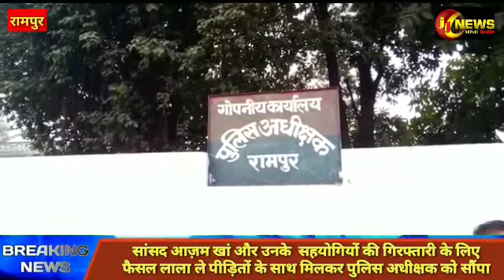रामपुर सांसद आज़म खां और उनके सहयोगियों की गिरफ्तारी के लिए फैसल लाला ले पीड़ितों के साथ मिलकर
*स्लग:रामपुर सांसद आज़म खां और उनके  सहयोगियों की गिरफ्तारी के लिए फैसल लाला ले पीड़ितों के साथ मिलकर पुलिस अधीक्षक को सौंपा ज्ञापन।*

हरमेश भाटिया रामपुर।

*एंकर:* आज दिनांक 23 नवम्बर को आज़म खां के सताए हुए पीड़ित परिवार एसपी आवास पहुंचे पीड़ितों ने आज़म की गिरफ्तारी को ज़ोरदार नारेबाज़ी की और फैसल खान लाला के माध्यम से पुलिस अधीक्षक डॉ. अजय पाल शर्मा को आज़म की गिरफ्तारी को लेकर ज्ञापन सौंपा।
ज्ञापन में कहा गया कि लोकसभा रामपुर से सांसद आज़म खां, आले हसन सहित उनके सहयोगियों पर जनपद के विभिन्न थानों में गंभीर धाराओं में अनेकों मुकदमें दर्ज हैं।साथ ही अदालत से कई मुकदमों में आज़म खां के गैर ज़मानती वारंट भी जारी हो चुके हैं।इसके बावजूद इसके आज़म खां सहित सभी मुल्ज़िम बेख़ौफ़ जनपद में खुलेआम घूम रहे हैं।पुलिस ने अभी तक उन अपराधियों को न तो गिरफ्तार किया है।और न ही गिरफ्तारी का प्रयास किया है। जिसके कारण मुकदमें लिखवाने वाले रामपुर के सभी कमज़ोर पीड़ित परिवारों में आज़म खां की दहशत और पुलिस के खिलाफ रोष वयाप्त है।

पीड़ितों ने कहा कि आज़म खां पर यतीमखाना में गरीबों की ज़मीनों पर कब्ज़ा करने और लूटपाट कराने, डूंगरपुर बस्ती के मकानों में लूटपाट, आलिया गंज के किसानों की ज़मीनों पर नाजायज़ कब्ज़ा, क्वालिटी बार पर कब्ज़ा, नदी तथा वक्फ़ की जमीनों और शत्रू संपत्ती पर कब्ज़ा, मदरसा आलिया की बेशकीमती किताबें चोरी, बेटे के जन्म प्रमाणपत्र में हेरा फ़ेरी, करोडों की कीमत के खैर के पेड़ चोरी करने, और भड़काऊ भाषण सहित सम्प्रदायिक सौहार्द बिगाड़ने के अंगिनत मुकदमें दर्ज हैं, इतने गंभीर प्रकरण में पुलिस और प्रशासन की उदासीनता के कारण लोगों का कानून से विश्वास उठने लगा है, कहा यदि कोई कमज़ोर व्यक्ति मामूली सा भी अपराध करता है।तो पुलिस प्रशासन उस पर फ़ौरन कार्रवाई करता है, हमने भी यही सुना है।कि हिंदुस्तान का क़ानून सबके लिए बराबर है।लेकिन आज़म खां पर अस्सी से अधिक मुकदमें दर्ज हैं।और कई मुकदमों में उनके खिलाफ अदालत से गैर ज़मानती वारंट भी जारी कर दिए हैं।बावजूद इसके पुलिस उन्हें और उनके सहयोगियों को गिरफ्तार नही कर पा रही है।और न ही पीड़ितों को उनकी ज़मीने वापस मिली हैं।यहां तक कि पीड़ितों का लुटा हुआ सामान भी पुलिस ने अभी तक बरामद नही किया है।जिससे प्रतीत होता है की हिंदुस्तान का कानून आज़म खां जैसे ताकतवर लोगों के आगे बौना है।केवल हम कमज़ोर लोगों के लिए बना है।

पीड़ित परिवारों ने कहा कि आज़म खां सहित उनके सहयोगियों को अति शीघ्र गिरफ्तार किया जाए साथ ही आज़म के कब्ज़े से हम लोगों की ज़मीने वापस दिलाई वरना हम लोग और बड़ा आंदोलन करने को मजबूर होंगें।
पुलिस अधीक्षक डॉ. अजय पाल शर्मा ने आज़म और उनके सहयोगियों पर प्रभावी कार्रवाई का आश्वासन दिया है।

*बाईट: बुजुर्ग महिला*
*बाइट :पुलिस अधीक्षक रामपुर*
 *बाइट :फैसल खान लाला*
*विजुअल ज्ञापन,पीड़ित*